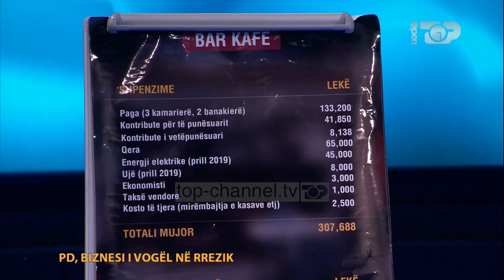Eni Vasili-Salianjit: Shkelët ligjin duke u futur në bar-kafe? Ish-deputeti: Nuk shkova si kuzhinier